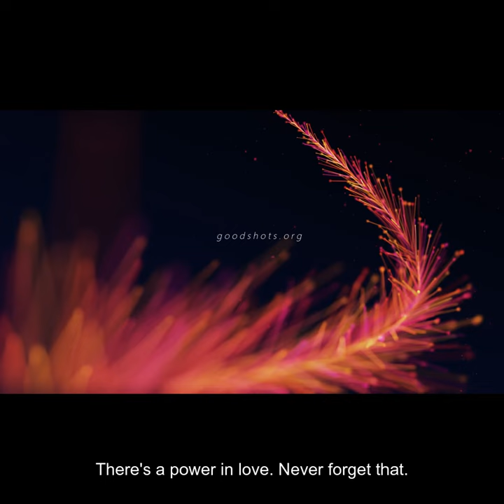Prophecy and Power Micro Goodshot Tony Bellizzi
Brand new Goodshots series! Videos all under 2 minutes!
Goodshots.org
Tony Bellizzi is a retreat director and founder of the “Civilization of Love” Movement
TheCivilizationofLove.com